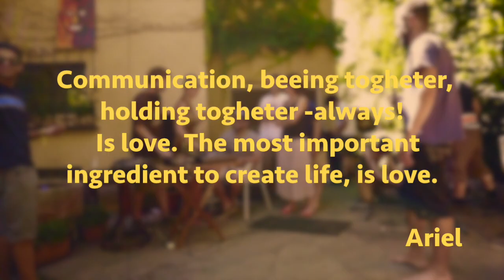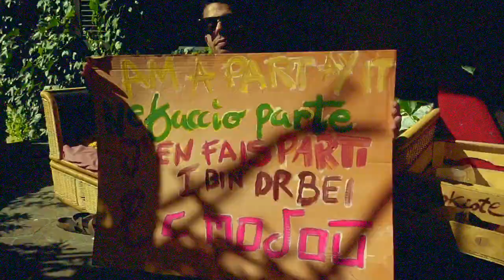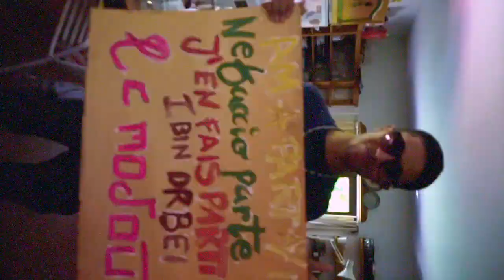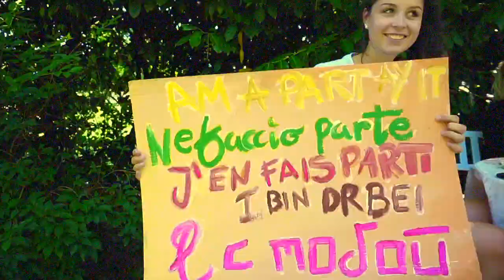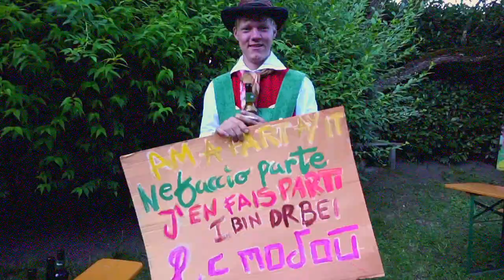Why 2020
Ariele Trettel - WHY?  Ein Lied welches zum Nachdenken über den Sinn im Leben anregen möchte und gleichzeitig auch die Schönheit des Planeten schildert. Entstanden ist es bereits im Jahr 2013, aufgenommen wurde es allerdings erst vor wenigen Monaten.
Das dazu geschaffene Musikvideo entstand während den Monaten der Quarantäne und es besteht aus Szenen die vor Jahren bei einem kleinen Fest gedreht wurden. Es war ein Fest, bei welchem mehrere Sprachen gesprochen wurden – vor allem Englisch, Deutsch, Italienisch, Französisch und Russisch.